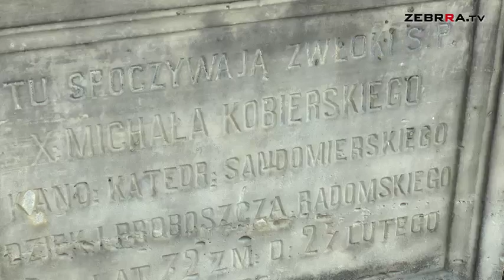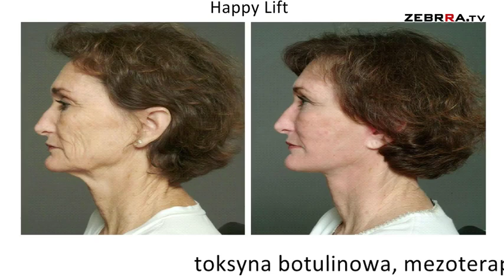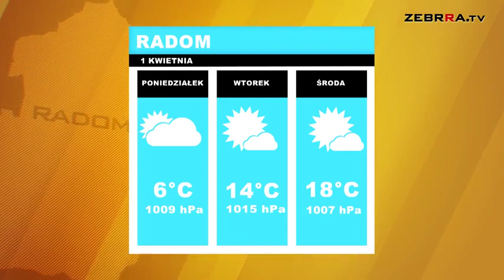2018.04.01 Dziennik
Zapraszamy do obejrzenia DZIENNIKA telewizji ZEBRRA w Wielkanoc.